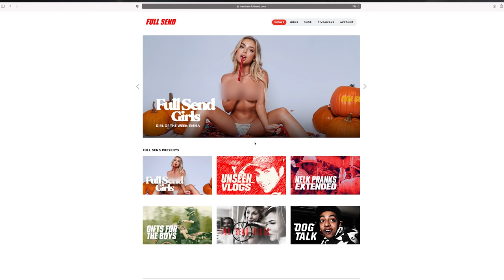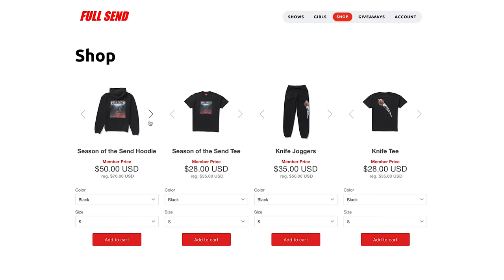Bradley Martyn Does Shrooms & Talks Slamming His Clients Wife!